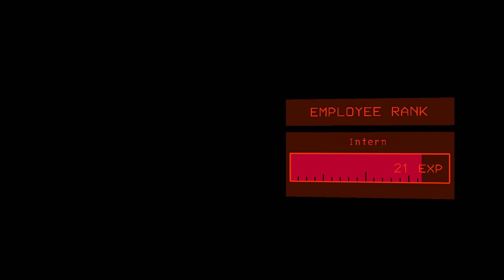FUNNY MOMENTS IN LETHAL COMPANY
Enjoy watch me and friends play Lethal Company!
Lethal Company is a co-op horror game about scavenging abandoned moons and selling scrap to the company.. all while trying to SURVIVE!